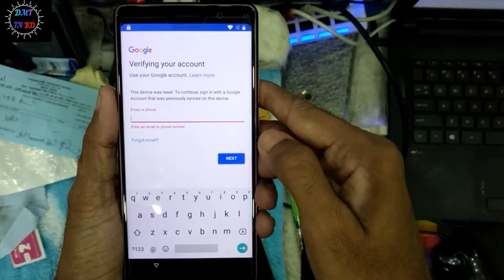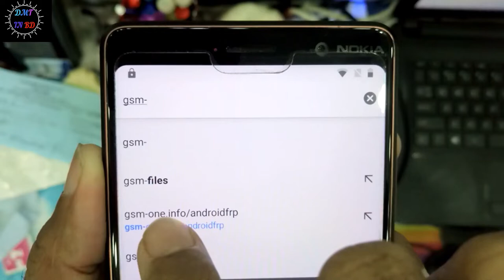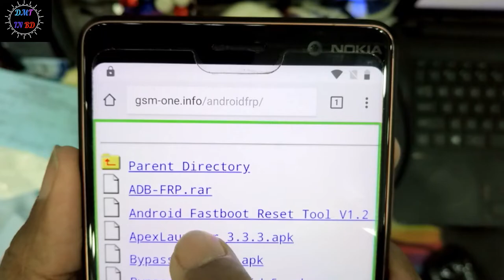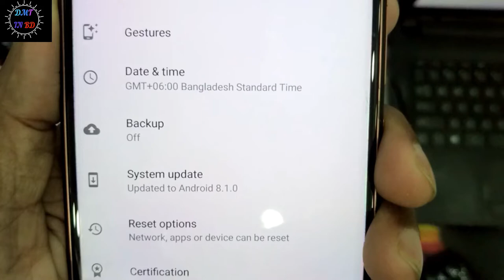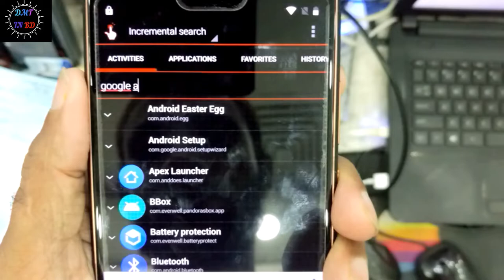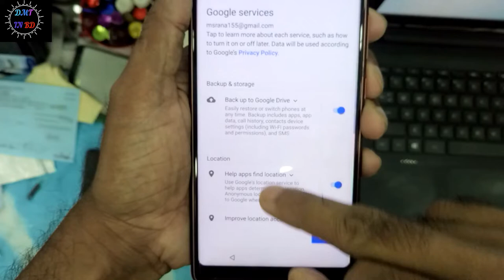How to Remove FRP Lock From Nokia 7Plus. No Need Any PC & Laptop